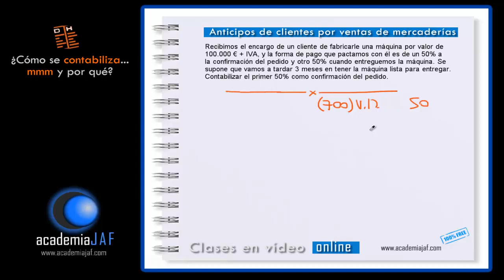Anticipos de clientes - CONTABILIDAD - Asientos contables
Anticipos de clientes